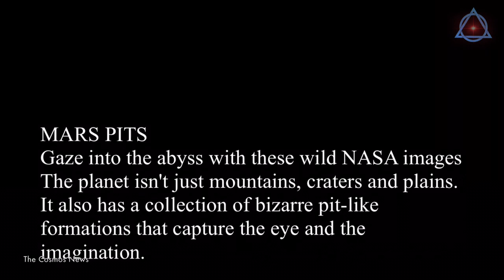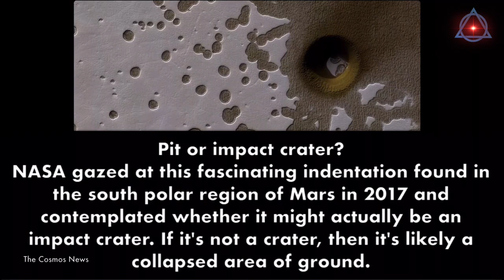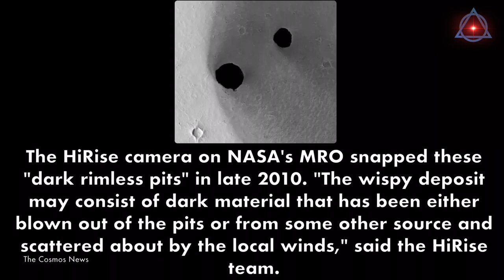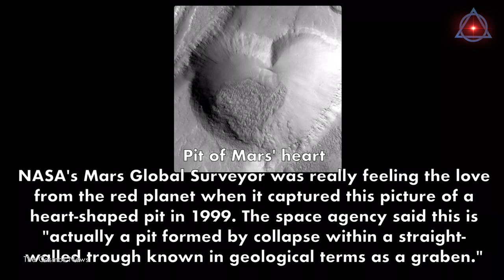Mysterious Mars Pits: Gaze into the abyss with these wild NASA images @The Cosmos News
Mars pits: Gaze into the abyss with these wild NASA images
The planet isn't just mountains, craters and plains. It also has a collection of bizarre pit-like formations that capture the eye and the imagination.

Mars has hidden depths hinted at by intriguing pits scattered around the planet. Some of these tantalizing windows may be entrances to underground caverns. If humans ever make it to Mars, they may want to consider hunkering down underground to protect themselves from space radiation.